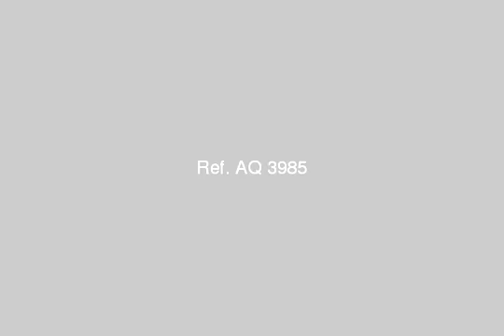Egypt Helwan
Ownership of a piece of land registered Corniche El Nile Helwan Mffco space next to 450 meters Price £ 5000 - كورنيش النيل, حلوان البلد, قسم حلوان, القاهرة, مصر - Egypt Real Estate |    Greater Cairo |        Land For Sale